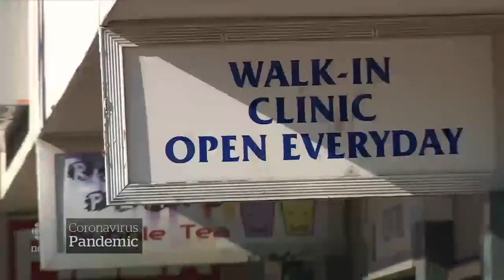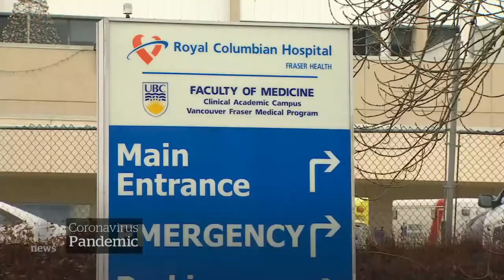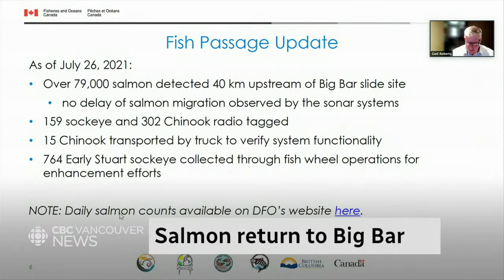WATCH LIVE: CBC Vancouver News at 6 for July 27 — B.C. vaccine update and drought impacts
Watch CBC Vancouver News at 6 with host Dan Burritt for the latest on the most important news stories happening across B.C. He’s joined by meteorologist Colette Kennedy who brings you the most up to date weather forecasts.